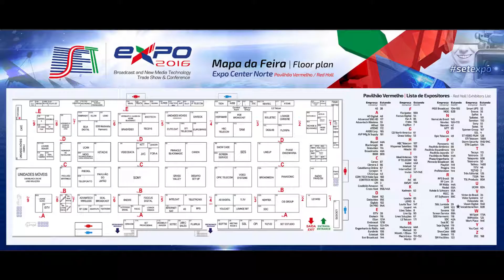VoiceInteraction @ SET Expo 2016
A VoiceInteraction está participando da 28ª edição do SET EXPO 2016, até 1 de setembro, no EXPO CENTER NORTE, em São Paulo, a fim de demonstrar os mais recentes desenvolvimentos das suas soluções automáticas para produção de closed captions e monitoramento dos mídia.